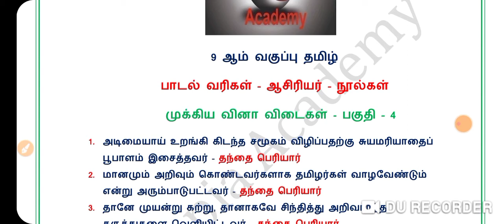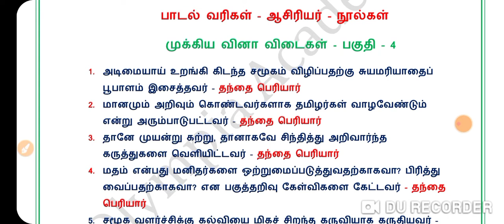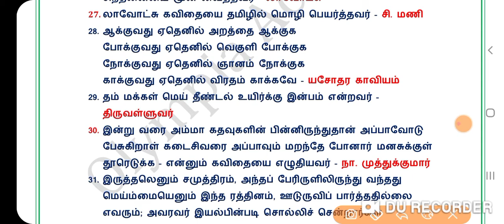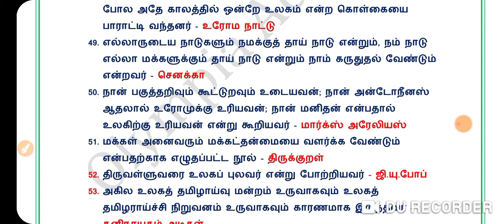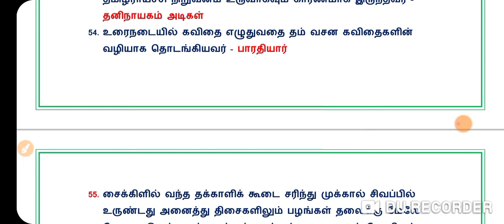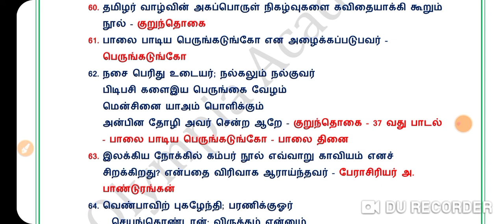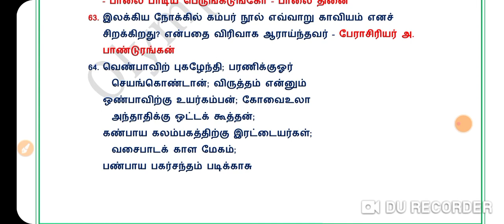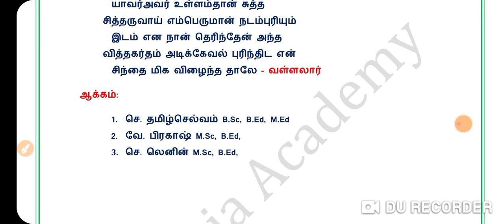9 ஆம் வகுப்பு தமிழ்முக்கிய பாடல் வரிகள்- ஆசிரியர்கள்- நூல்கள்TNPSC GROUP 1, 2,(2A)TNEB